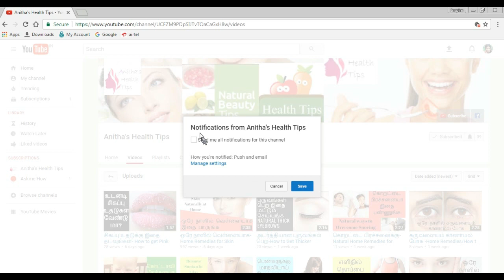How to Grow Nails Longer Faster & Stronger | Home Remedies for Nail Growth | Tamil Beauty tips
Tips to grow nails faster longer and stronger easy natural home remedies for healthy nail growth